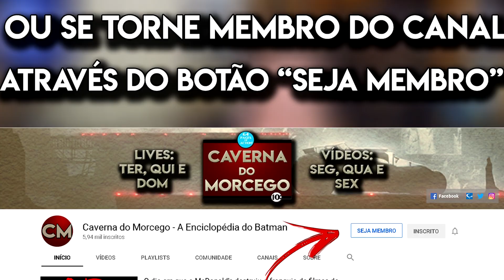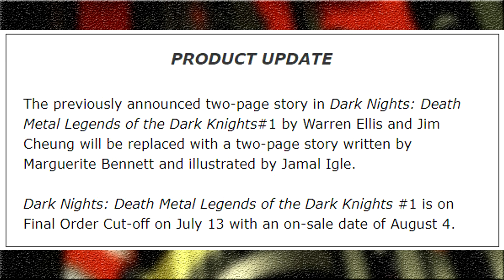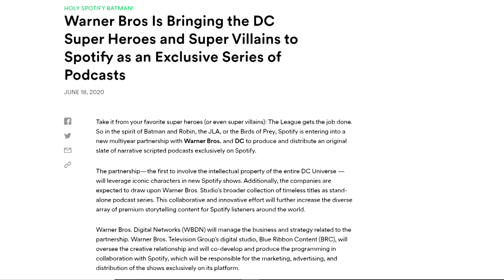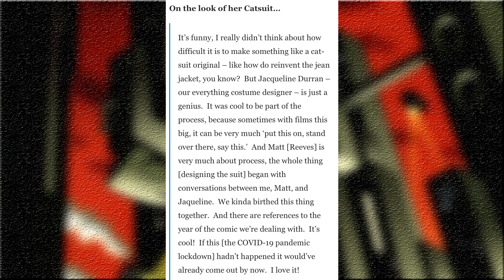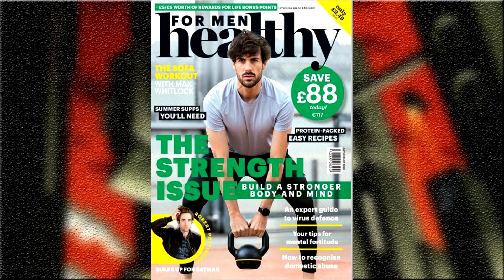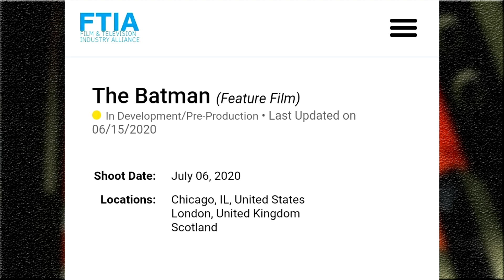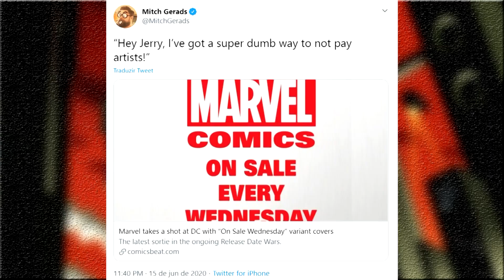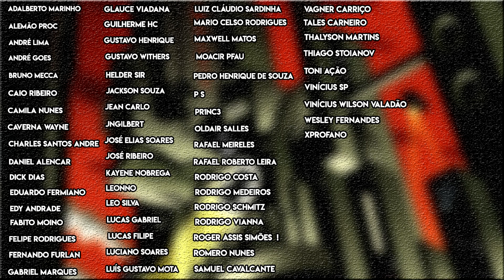Batgyro de Notícias - Warren Ellis, Injustice 3, Zoe Kravitz, 3 Coringas, Marvel e mais!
E no Batgyro de notícias dessa semana vou comentar:

- Warren Ellis é afastado do título Death Metal: Legends of The Dark Knight;
- NetherRealm procura novos funcionários para produção de Injustice 3 e Mortal Kombat 12;
- Acordo da Warner e Spotify para produção de conteúdo;
- Zoe Kravitz fala sobre o uniforme da Mulher-Gato;
-  Peter Sarsgaard fala sobre contracenar com Robert Pattinson;
- Possível data para retorno das filmagens de The Batman;
- Treinamento de Robert Pattinson para o filme The Batman;
- Marvel provoca a DC;
- Preview de Dark Nights: Death Metal 2;
- Data do evento Justice Con;
- Lançamento lá fora.

Queda do Morcego disponível:

▶Batman a Queda do Morcego Volume 1

▶️O Máskara - Volume Único

➡Maxwell, o Gato Mágico

Valeu!